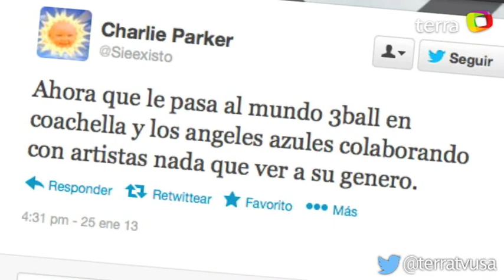Music City: 3Ball MTY generan pólemica por su presentación en Coachella